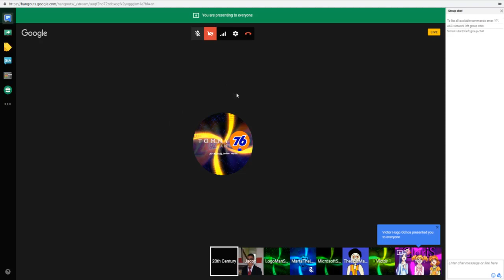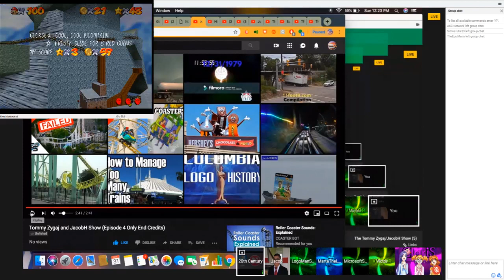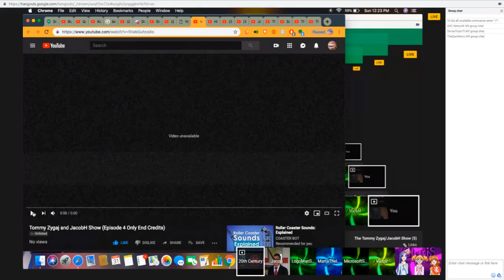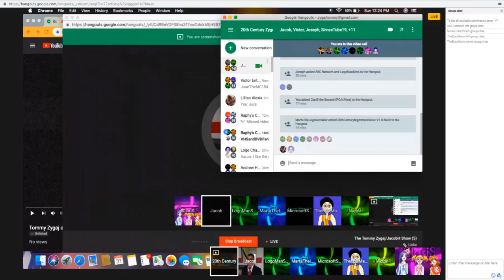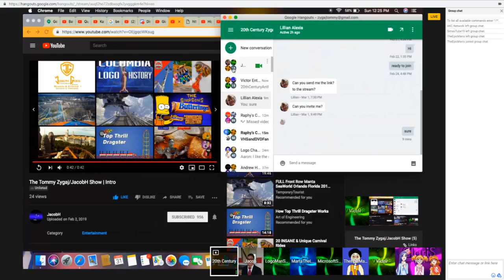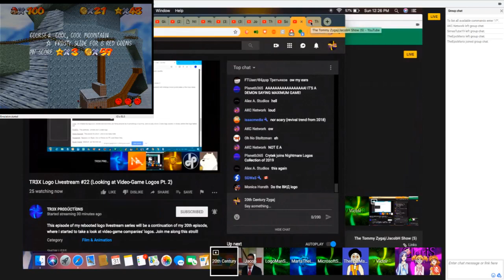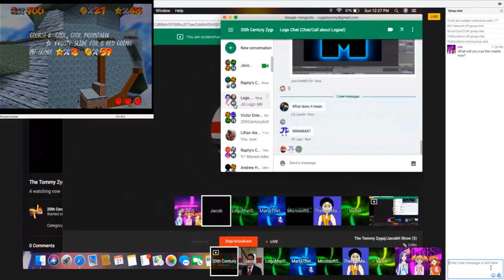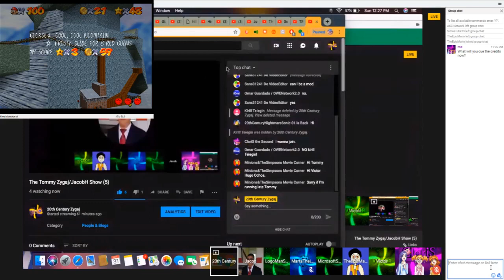[Lost Video/Thanksgiving Special] The Tommy Zygaj/JacobH Show (5): Behind the Ending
☆ VIDEO DESCRIPTION ☆
The lost video provides behind the scenes of the ending of the Tommy Zygaj/JacobH Show episode 5.

Fate T. Harlaown the Second used MAGIX VEGAS Pro 14 and Photoshop for making videos.

WARNING: Any unauthorized duplicating, copying, or stealing any videos from Fate will cause a wrongful violation of laws.